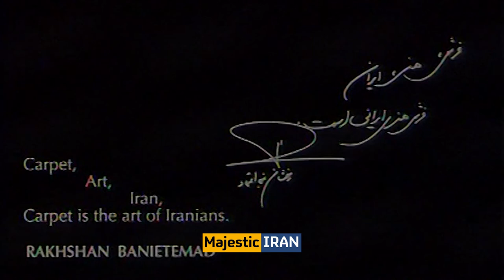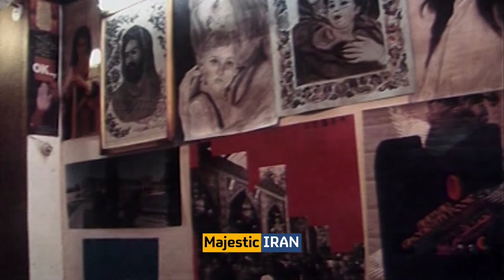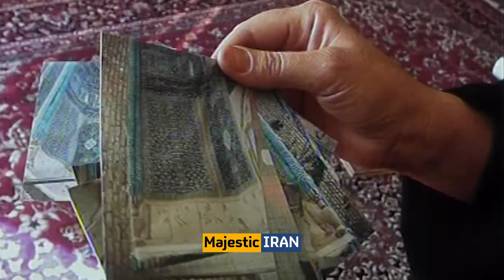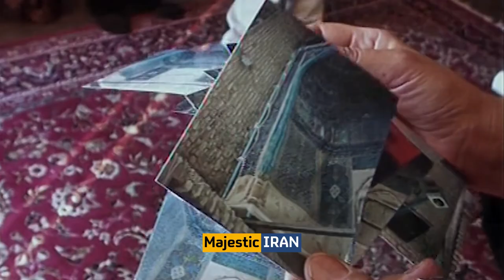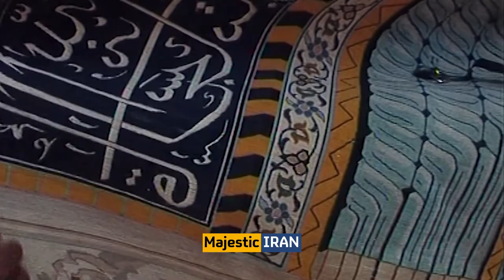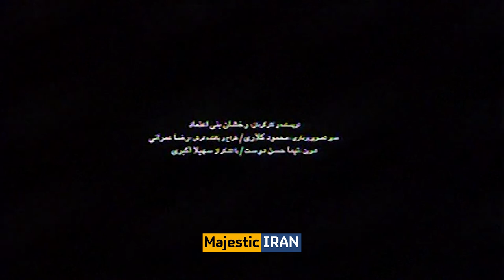Rakhshan Bani-Etemad | Short Film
Farsh.2 (The subscriber you have called is not available) is one of the short films in the Iranian carpet collection. This film is directed by Rakhshan Bani-Etemad.